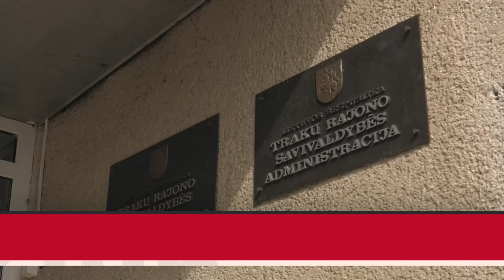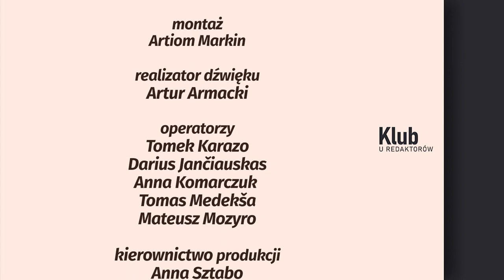KLUB U REDAKTORÓW, odc.93 | Nowy Sezon Polityczny, Nowa Frakcja Parlamentarna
W najnowszym odcinku programu „Klub u Redaktorów”  poruszymy kwestie związane z początkiem nowego sezonu politycznego oraz powstanie nowej frakcji parlamentarnej na czele z byłym premierem Saulius Skvernelis.

Poza tym zapytamy rozmówców o 30. rocznicy wznowienia stosunków dyplomatycznych między Polską a Litwa, którą obchodziliśmy w mijającym tygodniu.

Odpowiedzi na te pytania będą szukali goście programu:
👉Antanas Valionis - były szef MSZ Litwy i ambasador Litwy w Polsce,
👉Andrzej Pukszto - politolog Uniwersytet Witolda Wielkiego w Kownie,
👉Robert Mickiewicz - redaktor naczelny „Kuriera Wileńskiego”.

Klub u Redaktorów w TVP Wilno, w niedzielę o godz. 19.00 /czasu lokalnego/ - także w streamie na naszej stronie oraz w aplikacji mobilnej.